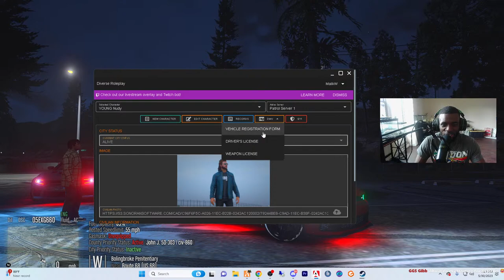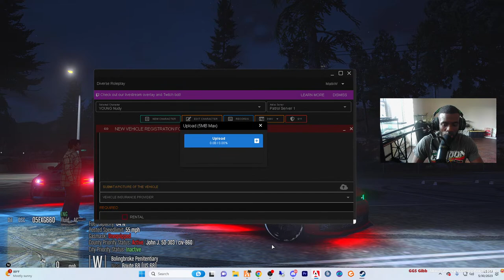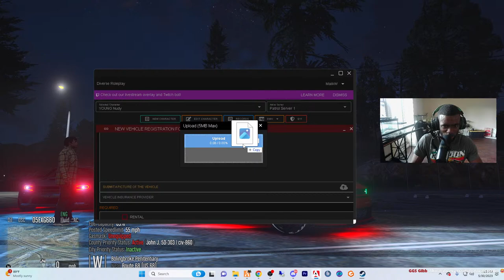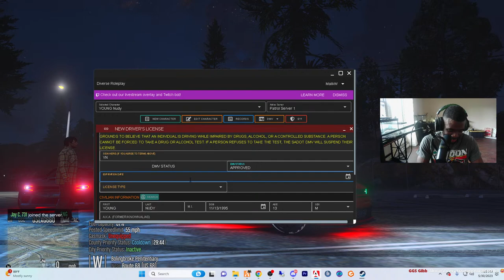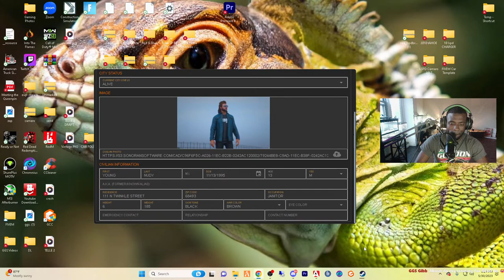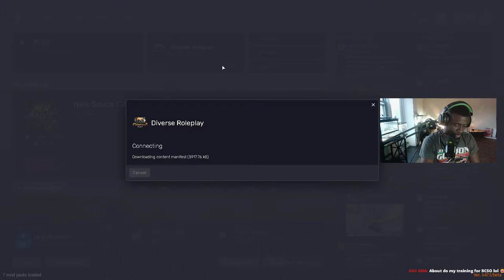🔴LIVE🔴Young NUDY Plays GTA 5 RP @Stevethegamer55 x @Conservancy0012 )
May God bless you and everything in front you!

1. Ensure you meet all joining requirements.
2. Read through our frequently asked questions before proceeding with an application.
3. Ensure you have joined the DVRP Fan Server.
4. Go to Joining Process
5. Fill out an application
6. Complete the application with your best effort, honesty, and ability. Ascertaining that you provide accurate personal information, select your selected department, and accept the disclaimers and rules.
7. Wait for a response via a public outreach member. Then, you will receive information about an interview server and you will have access to a channel in the fan Discord (request-an-interview), where FTOs/FTAs will ping the accepted role when they are doing interviews.